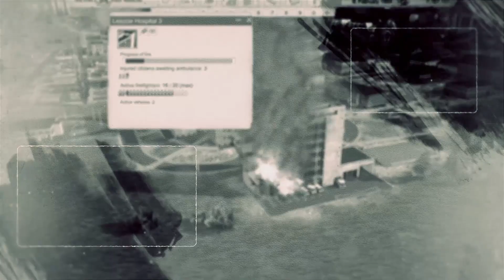Soviet Republic - Worldbuilding - Ep.65 - Timelapse - Loans